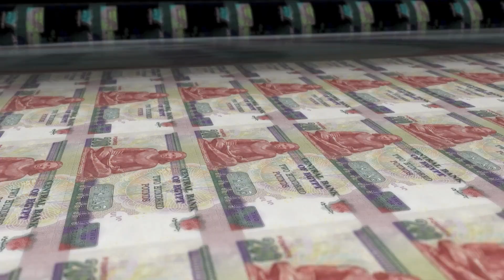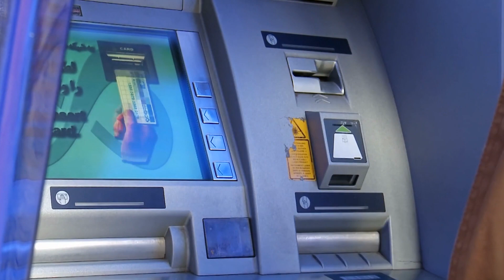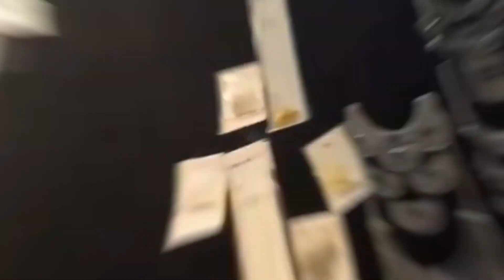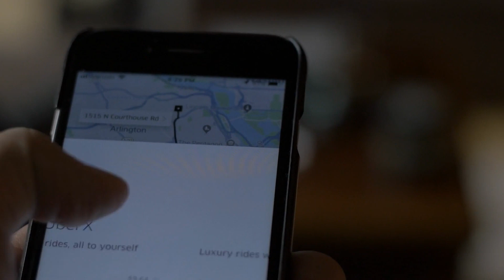Top 10 EGYPT Travel Tips: Know Before You Go!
Hi! 👋 Get a great TRAVEL debit card with a high yield & a $25 Bonus!

In this video, we’ll share some tips on what to know before you travel to Egypt. We’ll go over topics like visas, health and safety, and more.

Whether you’re a first time visitor or you’ve been to Egypt before, these tips will help you enjoy your time in Egypt and make the most of your trip! So take a look and know what to expect before you go!

Let's explore the incredible positive effects that travel can have on your life and how travel hacking can make it easier than ever to explore the world. If you're ready to unlock new horizons and create unforgettable memories, this video is for you!

Travel is not just about taking a vacation; it's a life-changing experience that can broaden your horizons, challenge your perceptions, and transform your life in ways you never imagined. Whether you're an adventure seeker, a culture enthusiast, or simply looking to relax and unwind, travel has the power to enrich your life in countless ways.

One of the keys to making travel more accessible and affordable is travel hacking. Travel hacking is the art of leveraging rewards points, credit card bonuses, and other travel perks to save money and travel more frequently. It's a smart and strategic way to make the most of your travel budget and explore destinations that may have seemed out of reach before.

The positive effects of travel are manifold. First and foremost, travel allows you to step out of your comfort zone and embrace new experiences. It opens your mind to different cultures, customs, and perspectives, helping you become more adaptable, tolerant, and open-minded. You'll gain a deeper understanding of the world and develop a global mindset that will serve you well in all aspects of life.

Travel also fosters personal growth and self-discovery. It pushes you to face challenges, overcome obstacles, and develop resilience. You'll learn to trust yourself, make decisions, and navigate unfamiliar situations with confidence. Traveling solo, in particular, can be a transformative experience that boosts your self-esteem and independence.

Moreover, travel provides opportunities for learning and education that go beyond the classroom. You'll gain insights into history, art, architecture, and the environment by exploring new destinations firsthand. You'll learn new languages, try local cuisines, and engage with people from diverse backgrounds, broadening your knowledge and perspective.

Another incredible benefit of travel is the lasting memories and relationships it creates. From breathtaking sunsets on secluded beaches to heartwarming encounters with locals, travel offers unforgettable moments that become cherished memories for a lifetime. You'll also meet fellow travelers who share the same passion for adventure and create lifelong friendships and connections around the world.

Additionally, travel has a positive impact on your mental health and well-being. Stepping away from the stresses of daily life and immersing yourself in new surroundings can reduce stress, boost mood, and increase happiness. Traveling also encourages physical activity, whether it's hiking, swimming, or simply exploring a new city on foot, which has numerous health benefits.

In conclusion, travel is a transformative and enriching experience that can have profound positive effects on your life. And with travel hacking, it's easier than ever to make your travel dreams a reality. By leveraging rewards points, credit card bonuses, and other travel perks, you can save money, travel more frequently, and unlock new horizons. So, pack your bags, embark on your next adventure, and let the magic of travel transform your life!